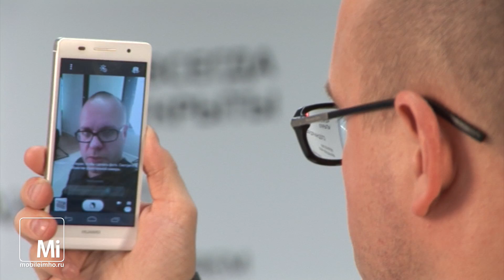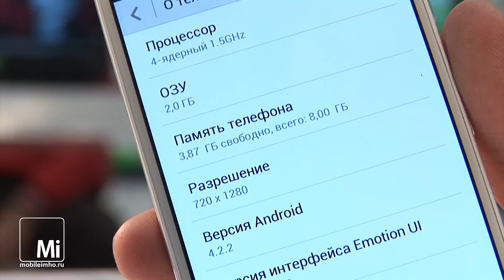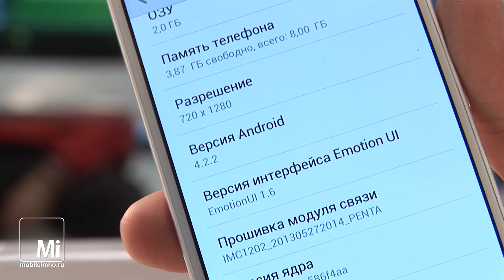Huawei Ascend P6. Стильная штучка.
MI знакомится с одним из самых стильных и тонких смартфонов в Мире- Huawei P6. Партнер выпуска